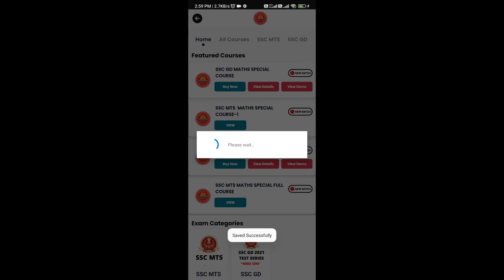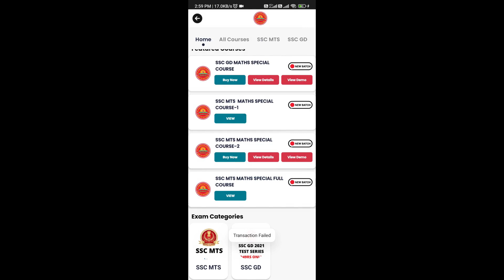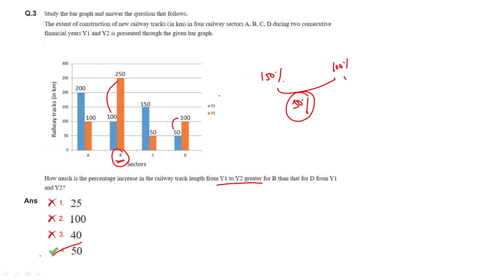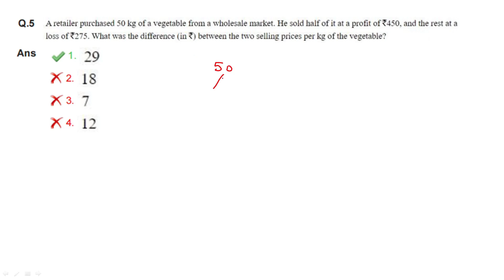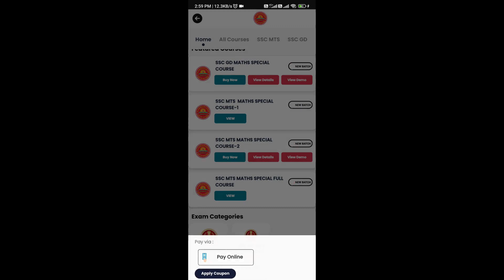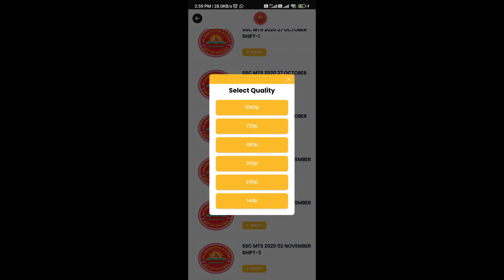ssc mts previous year paper in telugu|sscmts 18 october 2021 3rd shift maths telugu|MTS SolvedPaper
ssc mts previous year paper in telugu|ssc mts 18 october 2021 3rd shift  maths telugu|MTS Solved Paper

ssc mts maths question paper telugu
ssc mts general awareness telugu
SSC MTS Maths PREVIOUS PAPERS WITH ANSWERS IN TELUGU